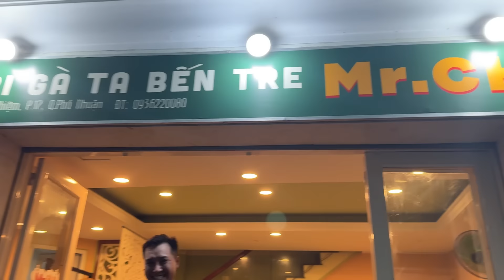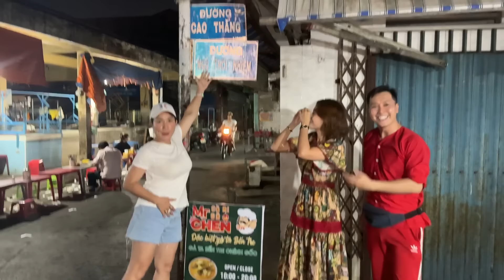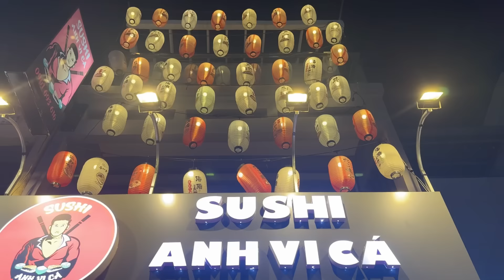CÁT TƯỜNG TÌNH CỜ ĐẾN ĂN SUSHI ANH VI CÁ, TRÙNG NGAY SINH NHẬT QUÁCH NGỌC TUYÊN !!!